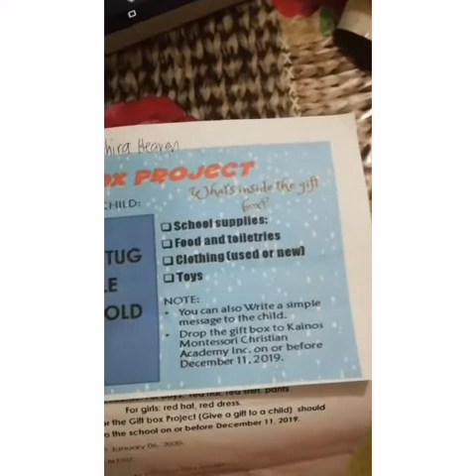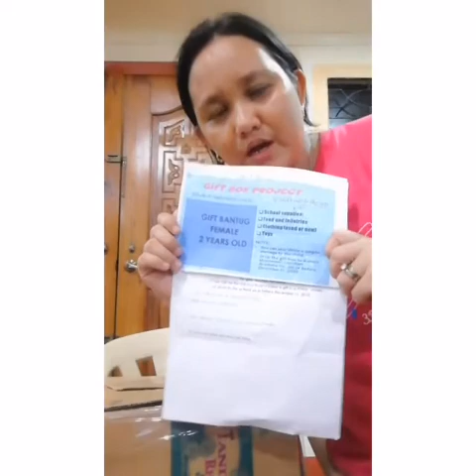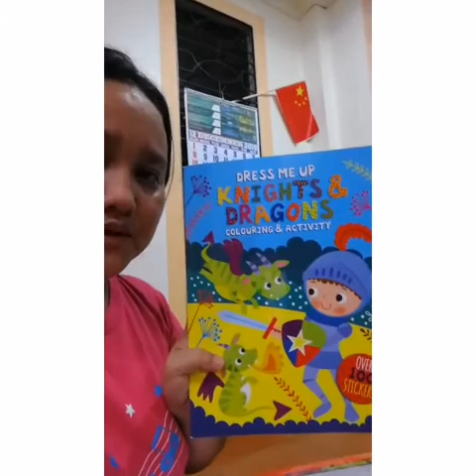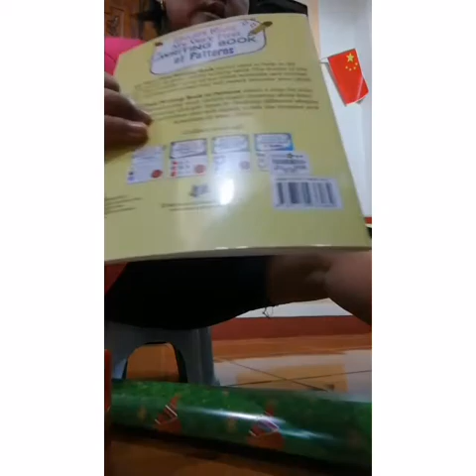Project gift box for baby girl Bantug (sponsored by my daughter Zahira Heaven) happy to share a gift